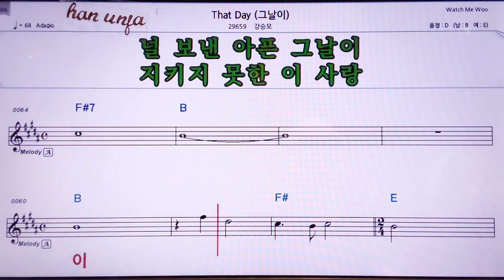💖That Day(그 날이)/강승모 👍MR,노래방, 악보, 코드,Karaoke With Sheet Music